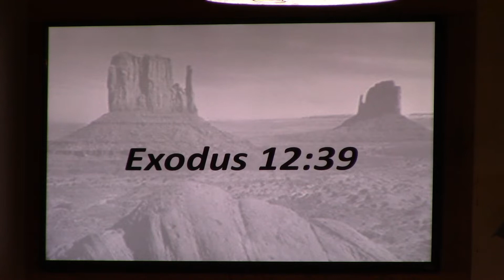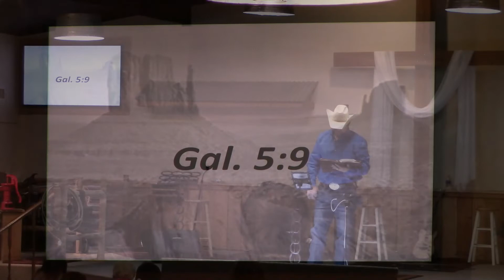May 22, 2022 09 58 13 AM Beware of Leaven